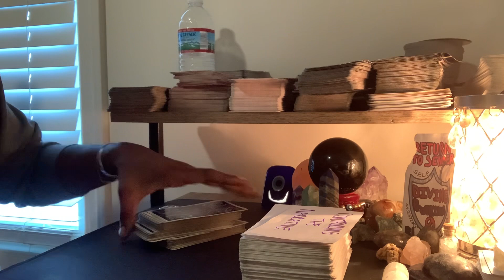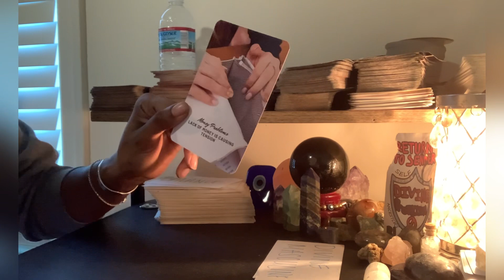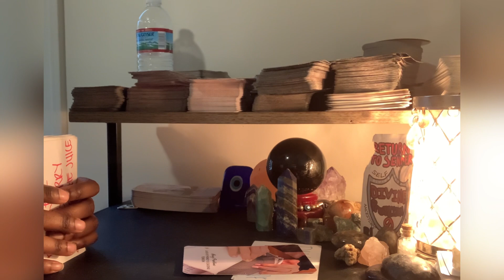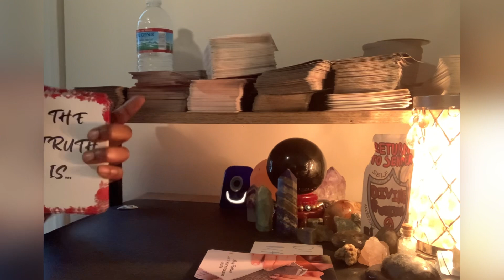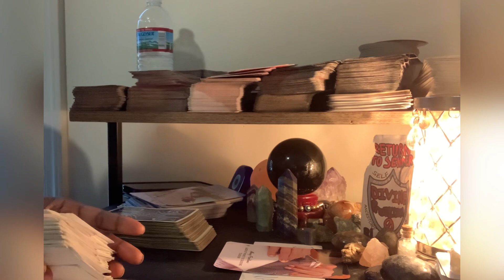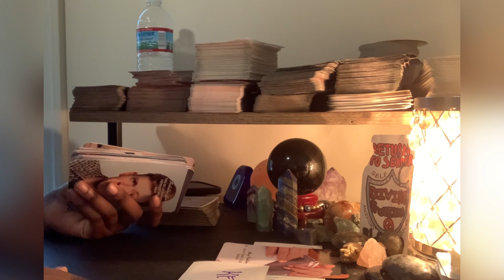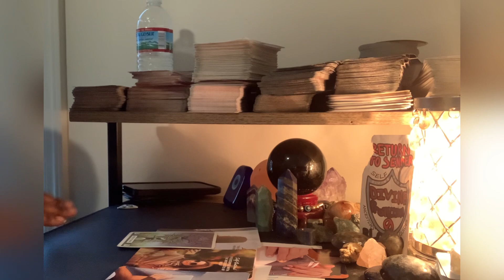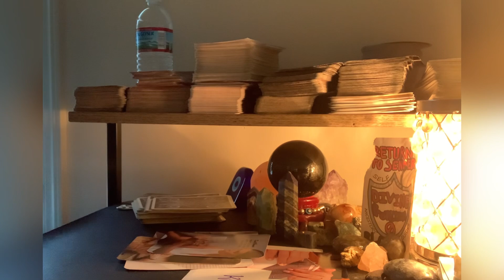Virgo♍️Dec Preview; Blocked From Ur Energy, EVERYONE Will See The Truth &FREEDOM FROM GUILT🕊️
Named; ThousandPetalTarot

Esty name for new cards; Deck Haven